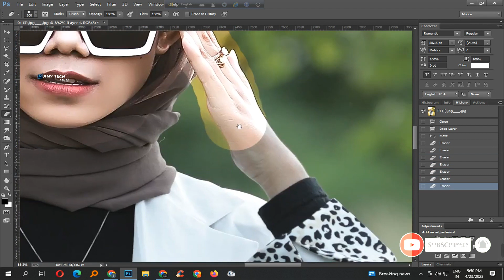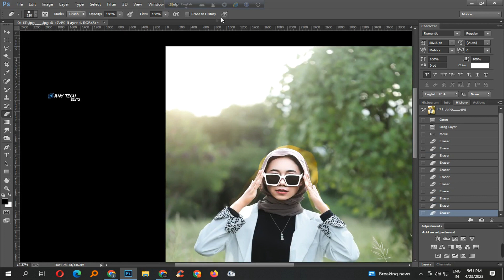Befor After Moody Yellow Colour Grading in Photoshop cc । Camera Row Colour Grading